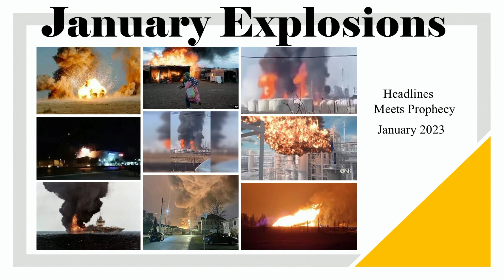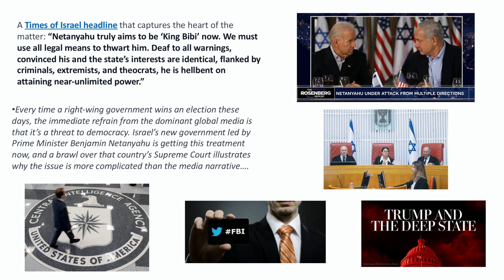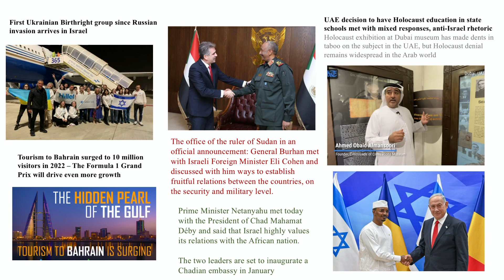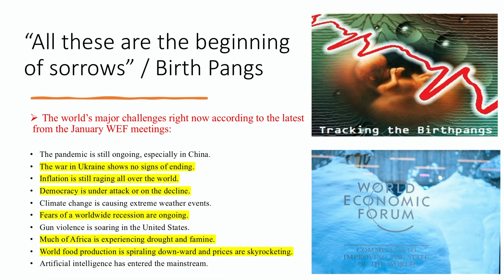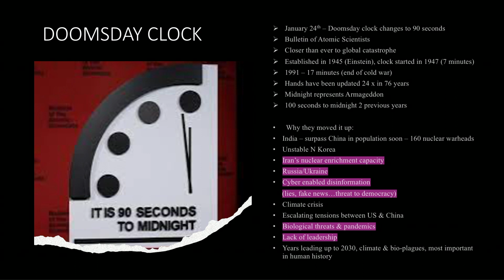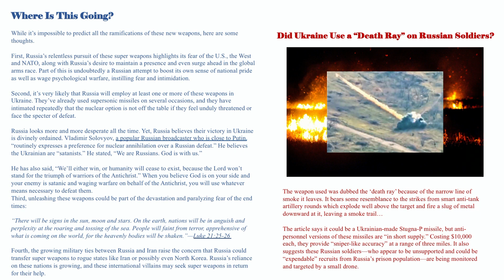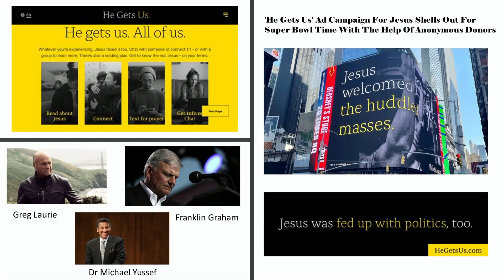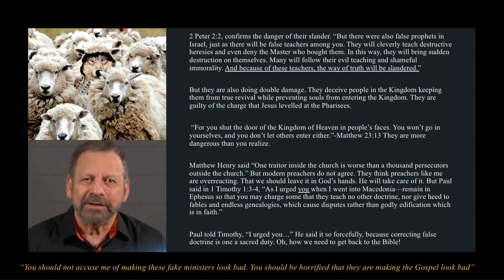January Explosions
Israel unleashes bombings on Iranian nuclear sites

Palestinian terrorist murder civilians in front of a synagogue on “Holocaust Memorial Day”

Russia unleashes 3 new super advanced nuclear game changers

The Davos summit releases global warnings that some appear to mirror Jesus sermon on the mount

An anointed evangelist issues warnings to the church concerning certain false prophets

Transhumanism is growing exponentially

Join us for these stories & much more on

Headlines Meets Prophecy / January Explosions 2023